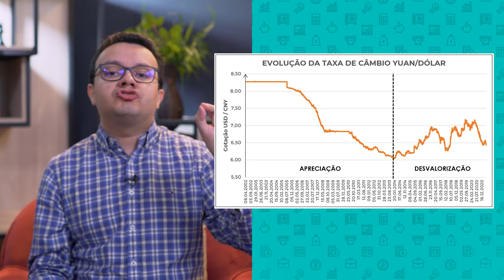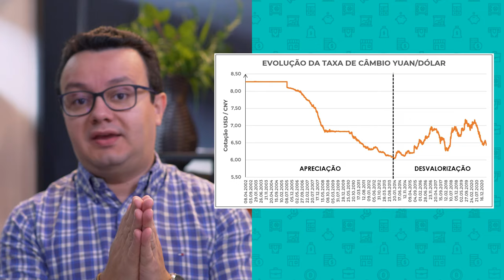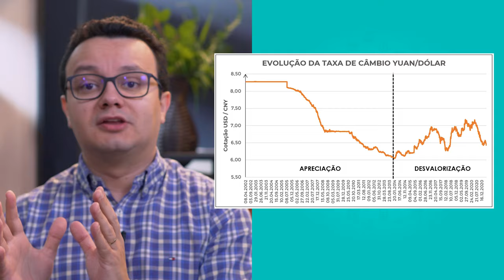Por que o valor do yuan é tão importante?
O yuan (iuane) significando 'circular', é a unidade de conta, enquanto renminbi é o nome da moeda chinesa. Mas o termo é também usado para designar a moeda chinesa em geral, especialmente em contextos internacionais. Por que o valor do Yuan é tão importante? E quais os efeitos da sua desvalorização? Acompanhe!

Cursos SolutiON
Gestão de Cursos Sucroenergéticos